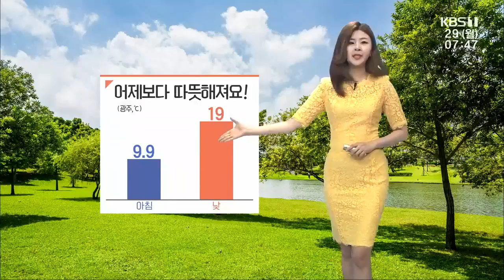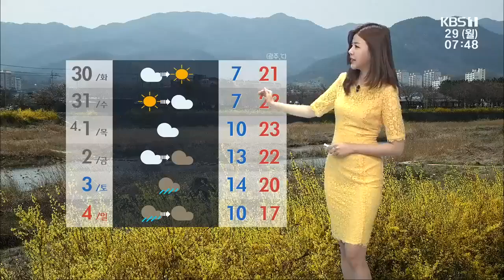황사 유입, 미세먼지 매우 나쁨 / KBS 210829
어제보다 따뜻해져요! 9.9~19도
해상날씨
서해남부 앞바다 0.5~1.0, 먼바다 0.5~1.5m
남해서부 앞바다 0.5~1.0, 먼바다 0.5~2.0m